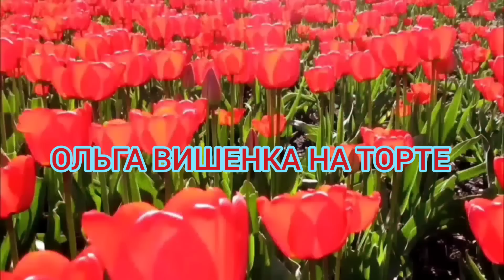ЗАЧЕМ САФАРИКУ КУРЯТНИК? ОЛЬГА УРАЛОЧКА LIVE. ОБЗОР.